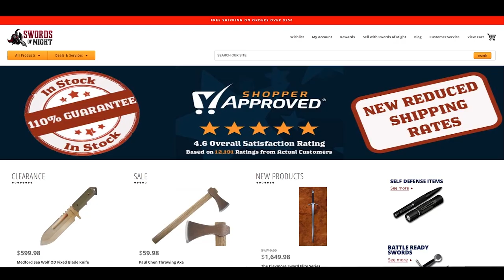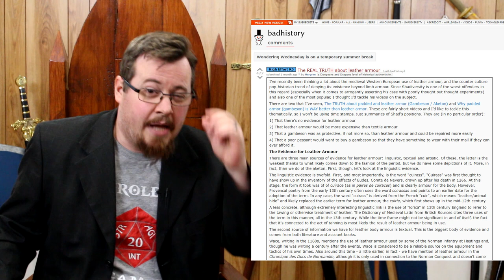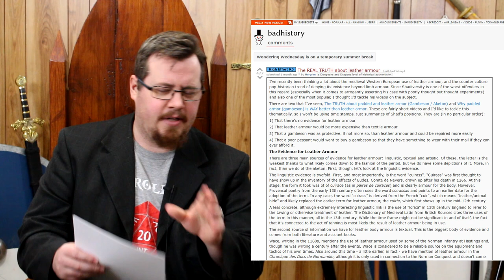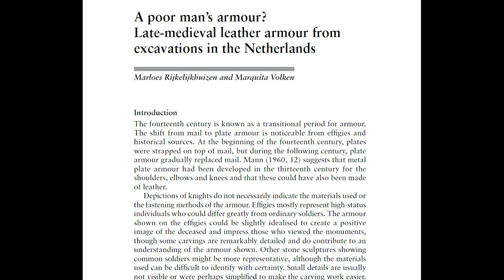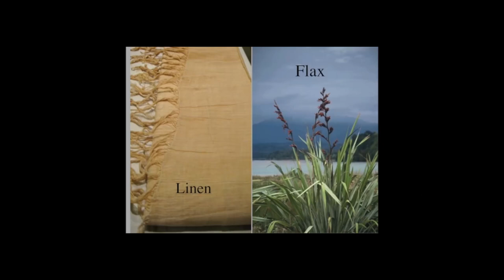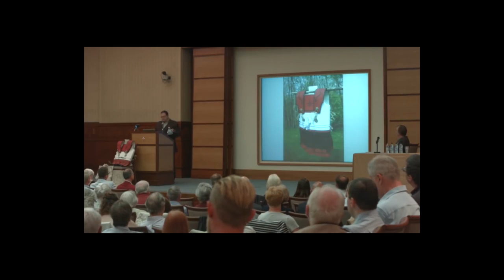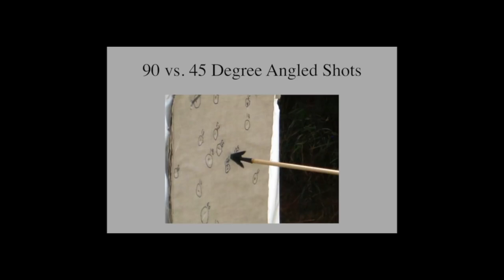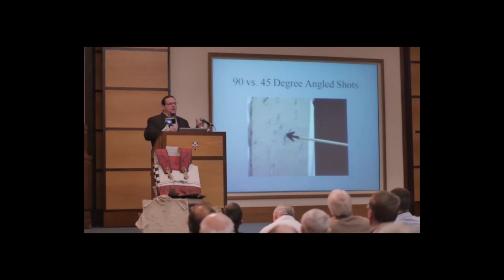Was I wrong about medieval leather armor? Responding to my critics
A response to one of my critics about medieval leather armor (also known as cuir bouilli or cuirie) and the gambeson.